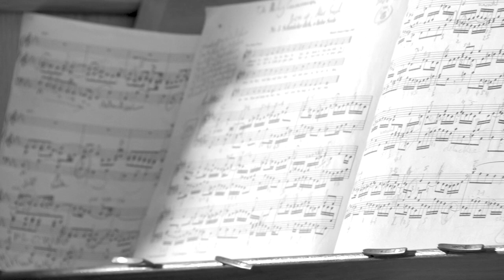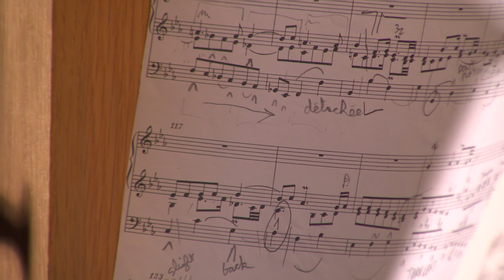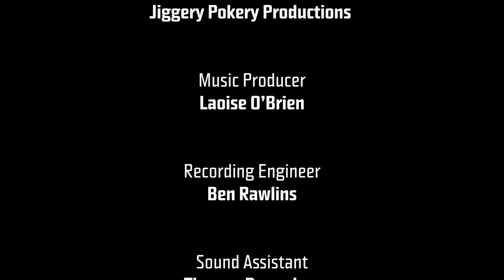Secret Music Series @ Kilkenny Arts Festival X : Day 3 : Malcolm Proud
Malcolm Proud is one of Ireland’s finest musicians, and has the singular distinction of having performed at every Kilkenny Arts Festival since its inception in 1974. His unbroken record continues here in this unique year, where he performs some of his favourite repertoire on the organ of St. Canice’s Cathedral where he has held the position of cathedral organist for 35 years, retiring just this summer. One of a kind!